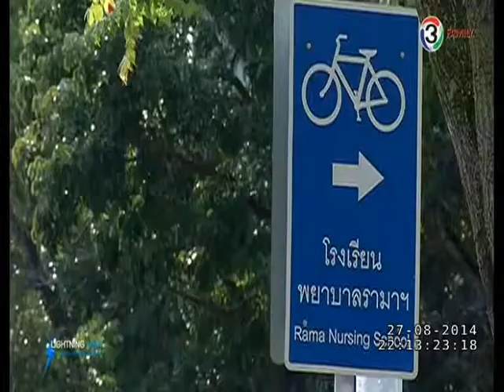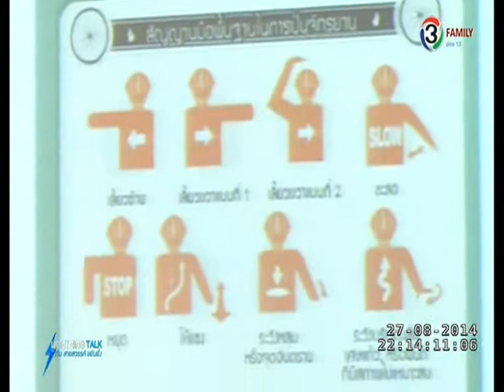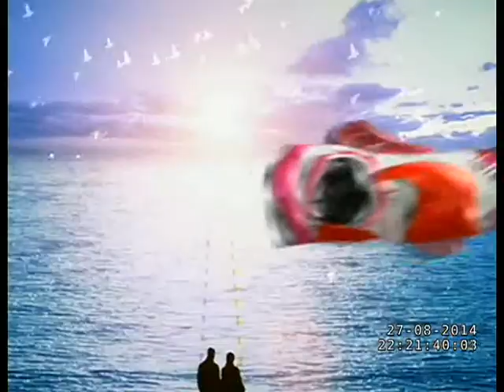lightning Talk กับ สายสวรรค์ ขยันยิ่ง ตอน ปั่นจักรยานเพื่อคุณภาพชีวิตที่ดีกว่า 27 08 57